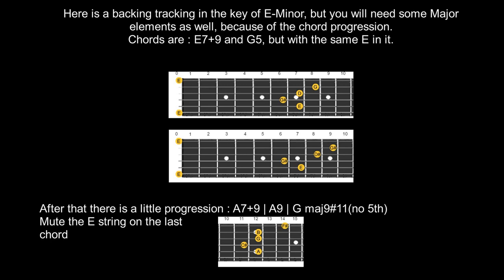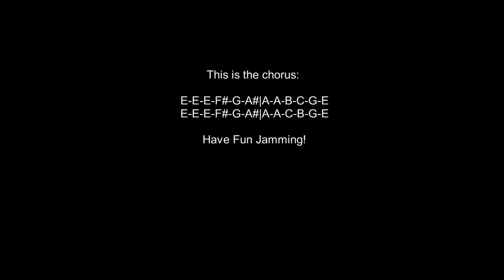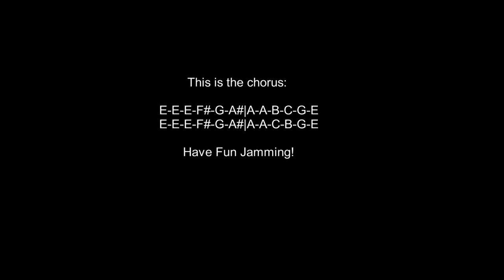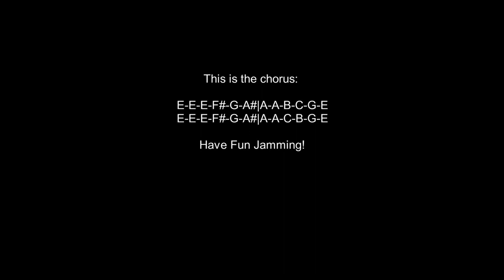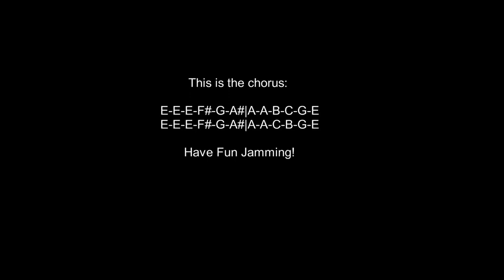Fusion / Funk-Jazz backing track in E-minor / E-Major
You can of course use a lot of scales to improvise, but when you use the minor and sometimes major scales in E you will find it pretty easy